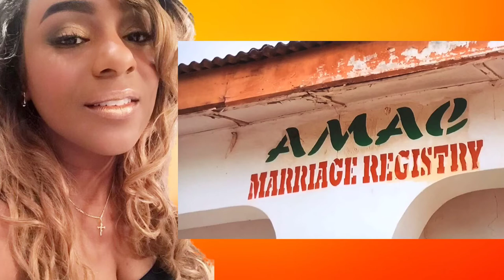90 Day Fiancé Before the 90 Days Season 4 Episode 11 “Private Eyes” Recap and Review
90 Day Fiancé Before the 90 Days Season 4 Episode 11 “Private Eyes” Recap and Review